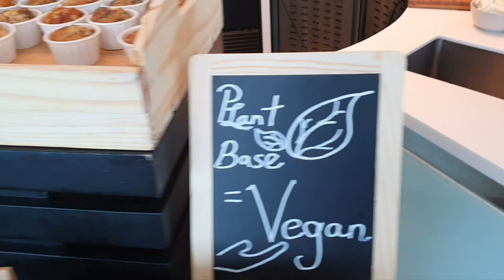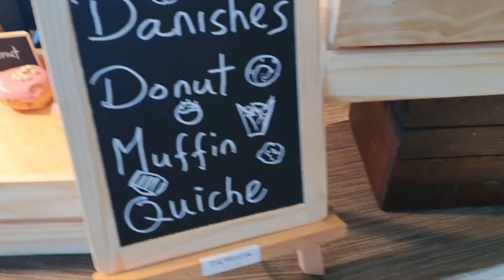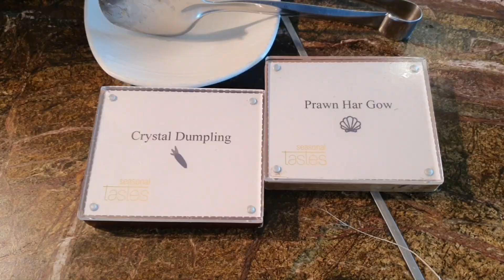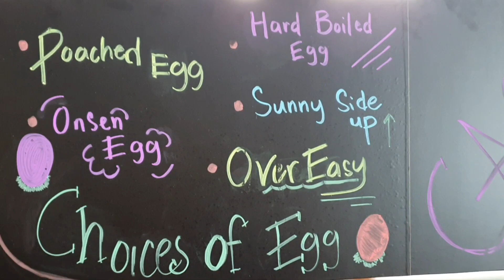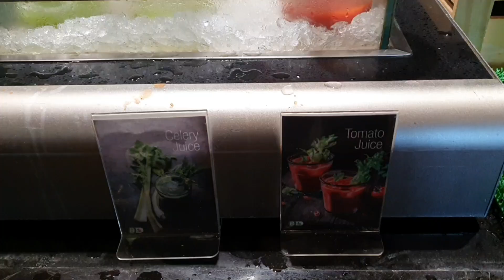Westin Singapore Gym, Sauna, and Breakfast